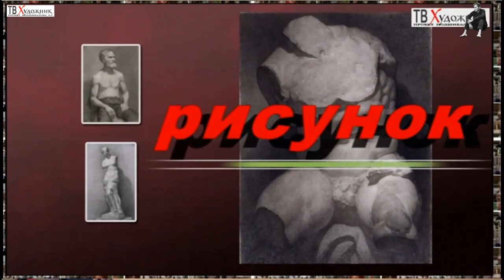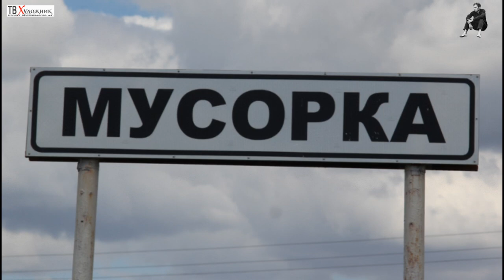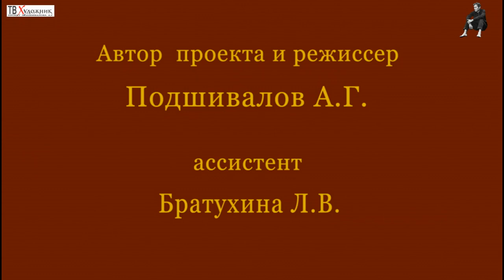ПРОЕКТ МУСОРСКОГО ЭТНОГРАФИЧЕСКО-ТУРИСТИЧЕСКОГО ЦЕНТРА